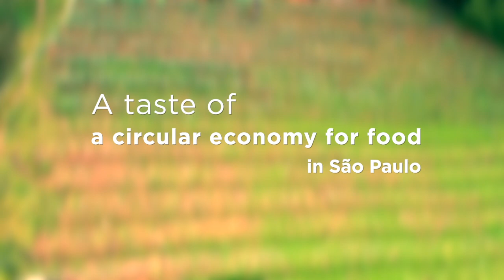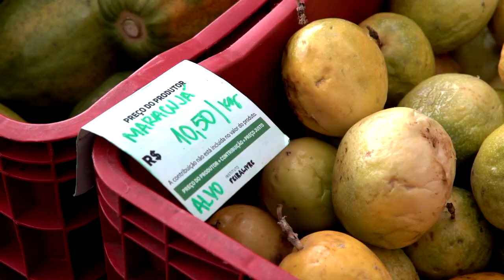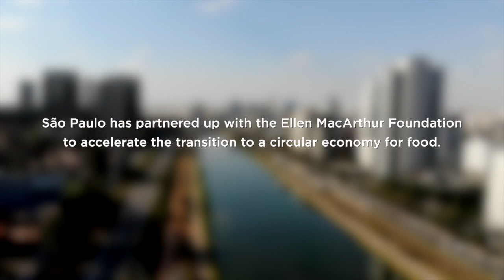A taste of a circular economy for food in São Paulo (teaser trailer)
A fascinating and diverse megacity, São Paulo illustrates how a circular economy for food can take place on the ground. In this video you will learn how the São Paulo City Hall is supporting farmers in not only switching to regenerative agricultural practices, but also in placing their products on the market. The result? Everyone stands to gain. Healthy, fresh food becomes available at local markets and at restaurants that strive to make the most of food. Family farmers working on the peri-urban areas of the city enjoy access to opportunities, which improves their quality of life. And the soil that grows our food can receive back the nutrients from inedible by-products and bio-waste, which are processed at local composting facilities.